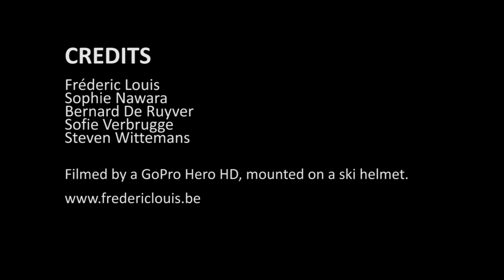3 Vallées (2011)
Short film about ski trip to Les 3 Vallées in the French Alpes.

Raw video footage from a GoPro Hero HD, mounted on a helmet. (filmed on R3, 960p)